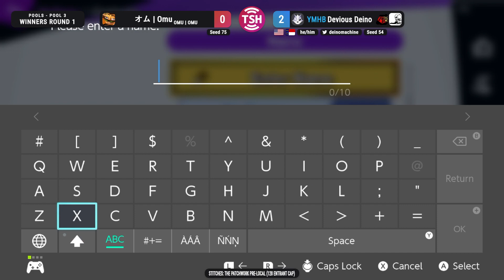Stitches - Winners Round 2 - Retrobot (R.O.B.) vs Bananime (Robin)